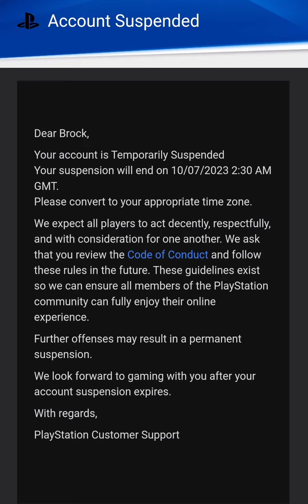The Return of Bigbk115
I am the darkness